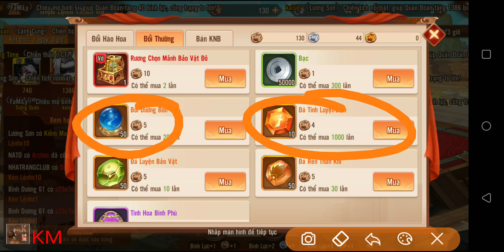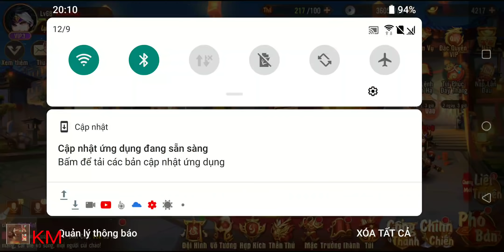Thiếu Niên 3Q VNG - Cơ Hội Có Kim Tướng Cho Nông Dân Khi Event Hiệu Lệnh Quay Lại | Mua Gì Ngon Nhất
⭐️ Code chung:

TN3QGS9DKS

TN3QVIP1TR

TN3QVIP2TR

TN3QVIP3TR

TN3QLIVE5QA

TN3QSERVERMOI

LUBOVIP

TN3QVIP

TN3QTIEUBO5AM

TN3QTIEUBO8KA

TN3QLIVE7DF

TN3QLIVE8GK

TN3QLIVE6OA

TN3QTIEUBO6BQ

© Bản quyền thuộc về Kiếm Mặc Channel
© Copyright by Kiếm Mặc Channel ☞ Do not Reup